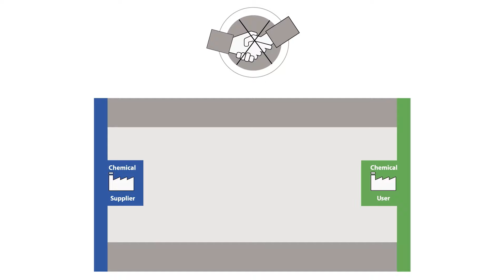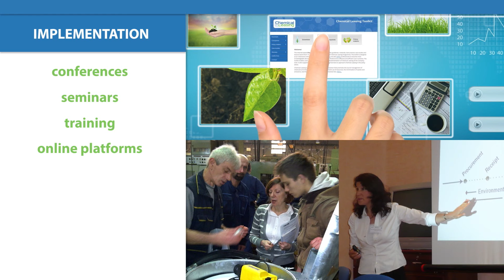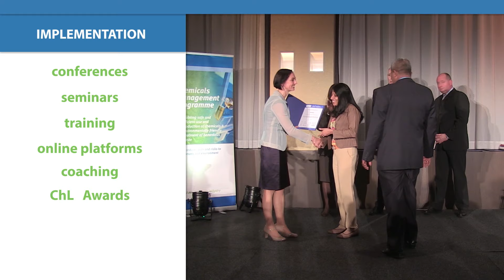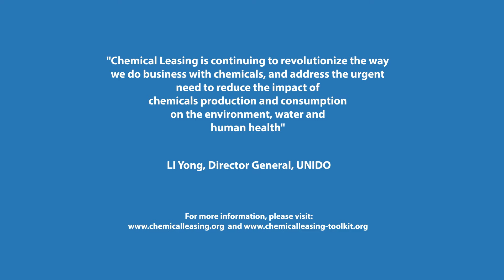Chemical Leasing - towards a sustainable future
Chemicals are an integral part of modern life and they are used in a wide variety of products. While chemicals are undoubtedly a significant contributor to national economies, it is of utmost importance to avoid risks to human health and the environment. In this video, we present you a new business model for sustainable chemicals management: Chemical Leasing.